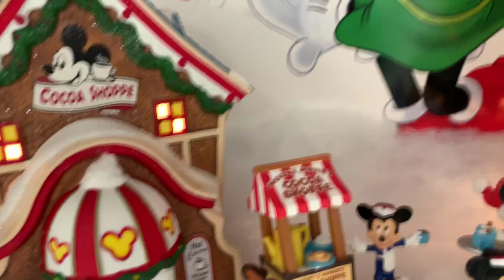SEARS Christmas Season 2018